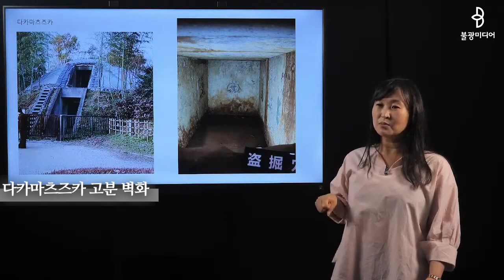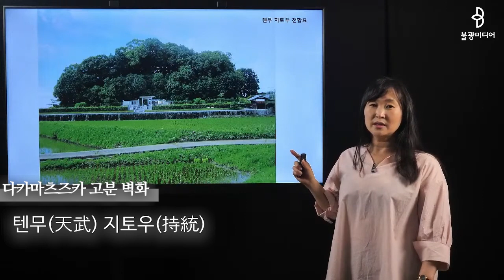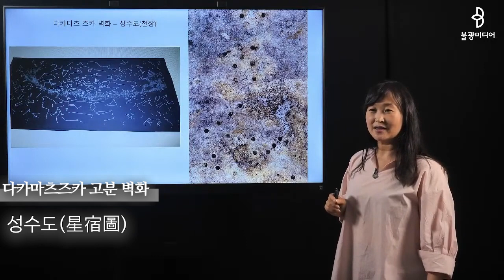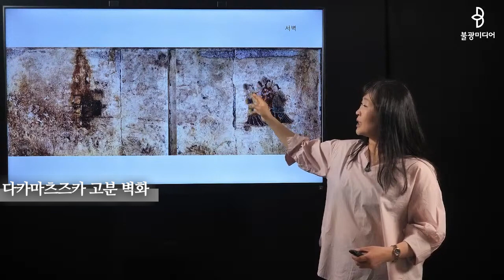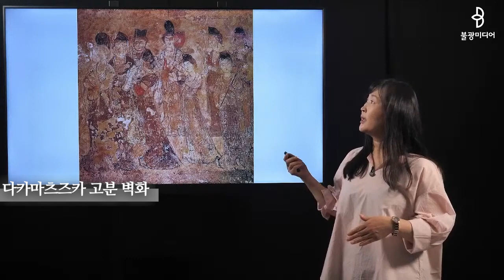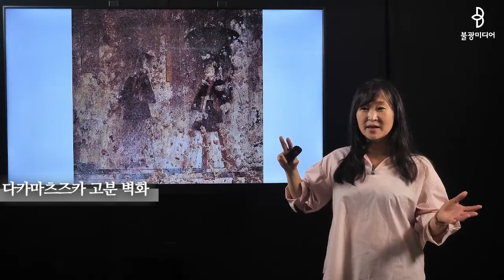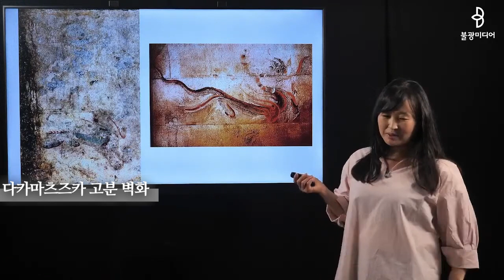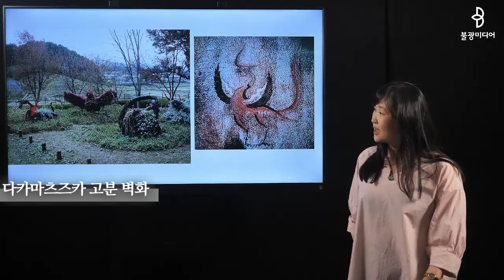지미령, 다카마츠즈카高松塚古墳 고분과 고구려 고분 벽화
도굴되었으나 벽화의 채색이 선명하게 남아 있었고, 부장품의 일부도 발견되었다.

채색화의 출현은 일본이 새로운 시대에 들어섰음을 알려주는 징표이다.
고구려의 수산리 고분벽화, 강서대묘 벽화와 많이 비교된다.

일본 문화 전문가 지미령 박사에게 듣는 고대 일본의 문화의 시작과 발전.
매주 화요일 함께 알아봅니다.